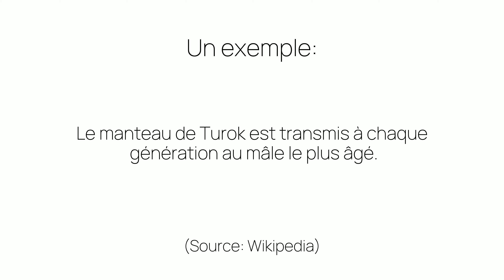Comment prononcer «manteau» en français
Ça c'est comme on prononce «manteau». Êtes-vous surpris ou pas du tout étonnés?